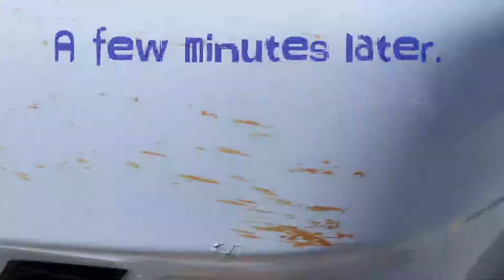Low cost asphalt, oil paint remover.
This video show you how to remove sticky oil paint from a car truck.
It's low cost and works well.